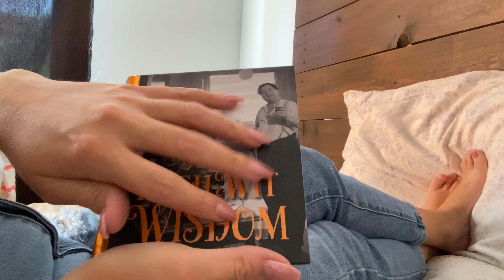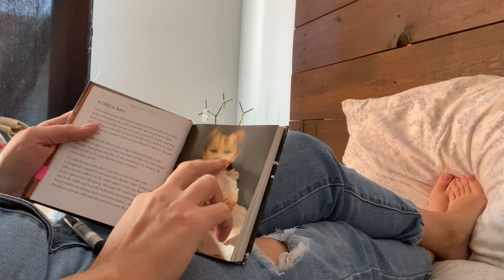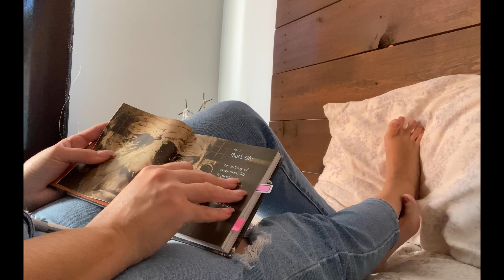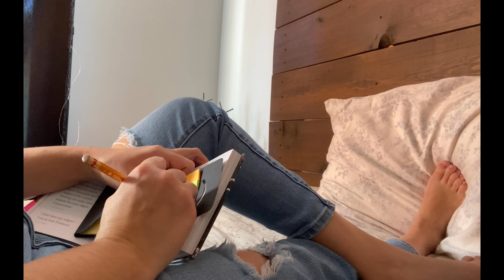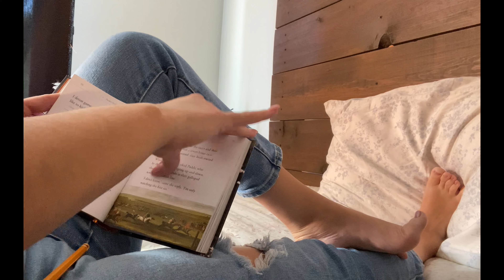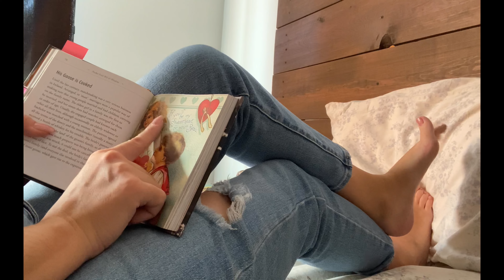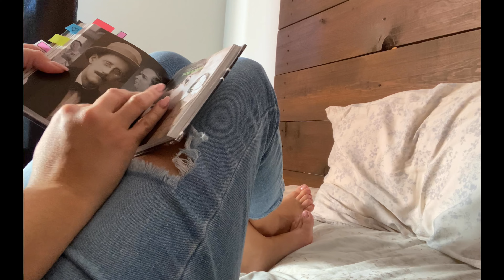ASMR INAUDIBLE / Leyendo en cama / page flipping / Unintelligible Whispers / relajación para dormir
¡Bienvenidos a KENALAND ASMR!

¿Estás listo para regalarte unos minutos de relajación! Toma tus audífonos y acompáñame a hojear un libro, seleccionar páginas, estirar los pies y más.

Besos,
Kenia M.

Choi: thanks, as always!

ASMR INAUDIBLE
Leyendo en cama
Page flipping
Listen while study
Asmr listen while study
Asmr book
Asmr feet
Asmr con los pies
Unintelligible Whispers